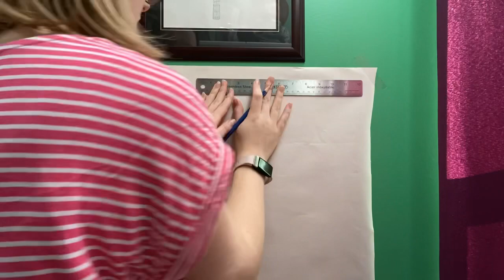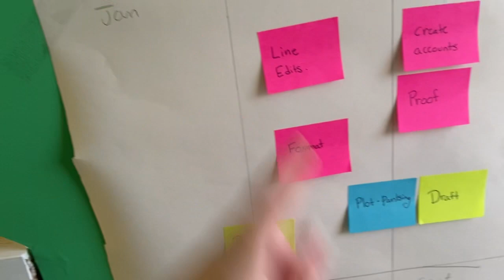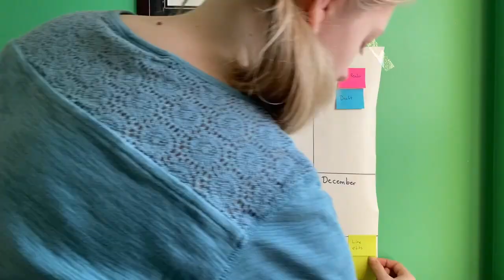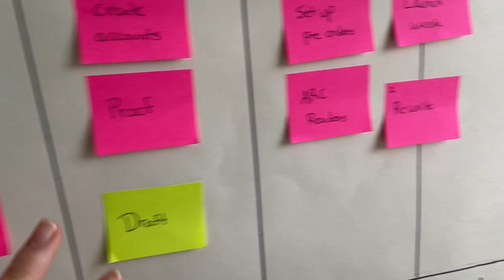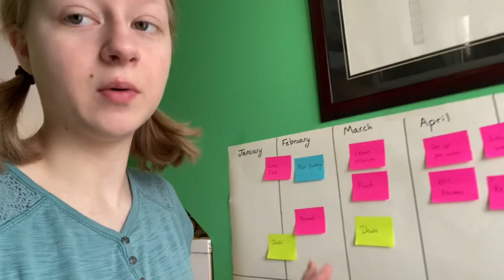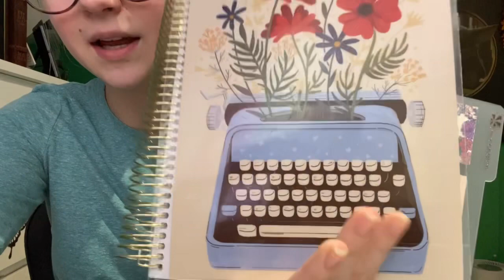Make a publishing and writer board with me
In this video I set up my new publishing and writing board up.

Supplies used:
-Craft paper
-marker
-sticky notes
-tape
-ruler

HB90 Planner